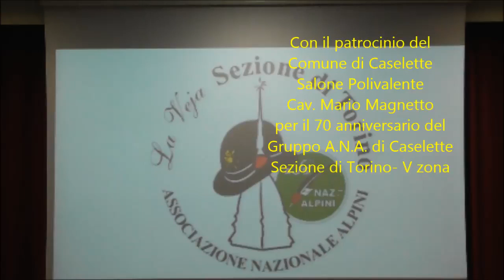70 anniversario del gruppo A N A di Caselette seconda parte della serata